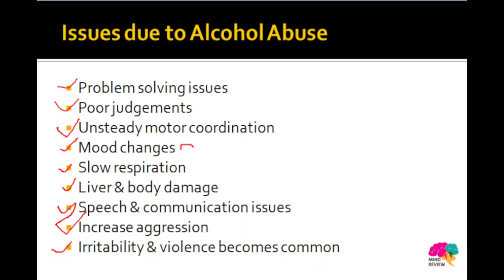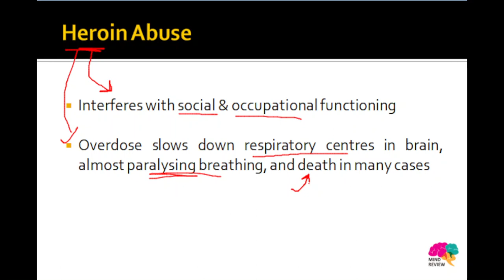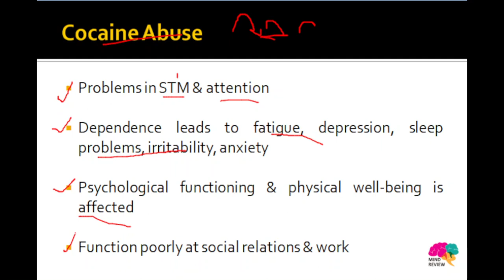Substance Use & Addictive Disorders | Clinical Psychology| Psychology Entrances| Mind Review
Have a look at the complete LIST OF TOPICS that will be covered